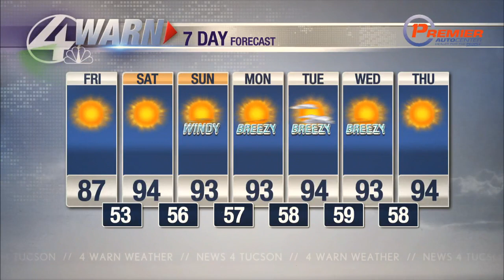Beautiful Friday!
Today will the "coolest" day with highs right around average and the wind will be lighter! Expect tons of sunshine with overnight lows dropping into the 30s, 40s and 50s.